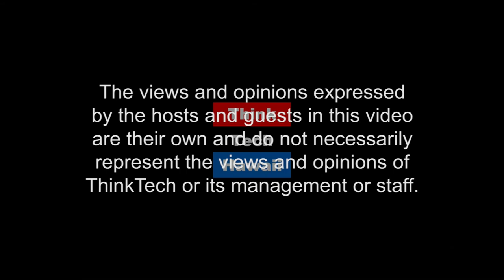Optimal Wound Solutions - Services Our Veterans Deserve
Kim Pennington-Lovell and Lee Lovell are medical treatment specialists. They appear on Hawaii in Uniform with Calvin Griffin and Dennis Egge to share how medical treatment for veterans have progressed in Hawaii.